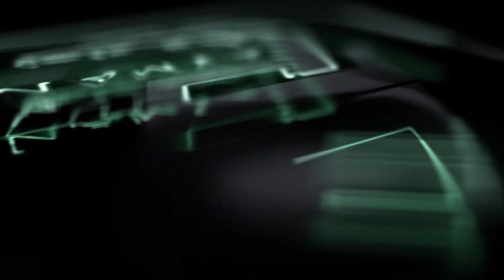007-خطبه های نماز جمعه _بدشگونی در اسلام - استاد عبدالسلام میرزائی